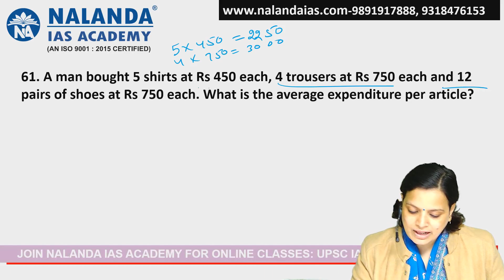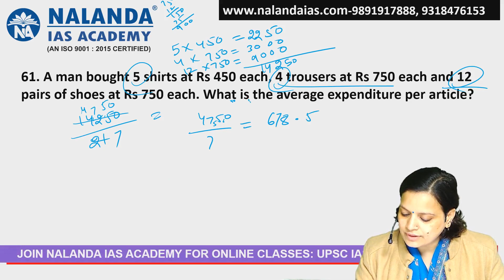A man bought 5 shirts at Rs 450 each, 4 trousers at Rs 750 each and 12 pairs of shoes at..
A man bought 5 shirts at Rs 450 each, 4 trousers at Rs 750 each and 12 pairs of shoes at Rs 750 each. What is the average expenditure per article?